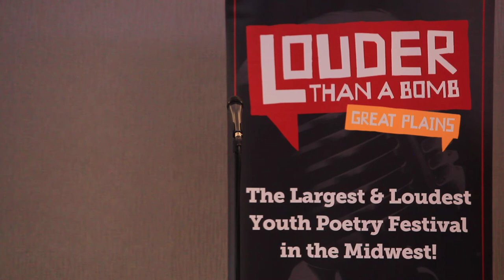Louder Than a Bomb Great Plains, 2017, Bout 16, UNO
Bout 16, in the UNO Thompson Alumni Center, Room B, 2pm, with Omaha South, Omaha Central, Mount Michael, Lincoln Southeast